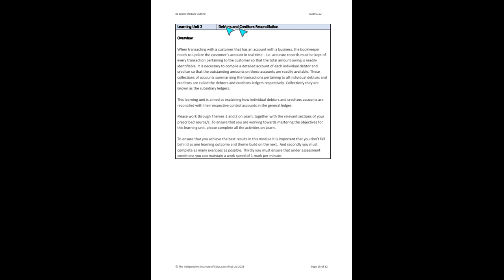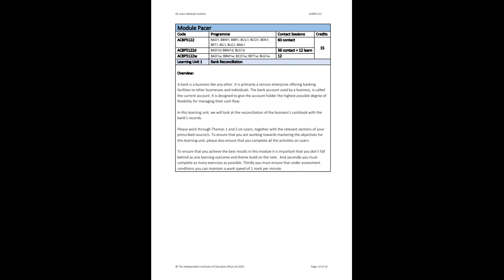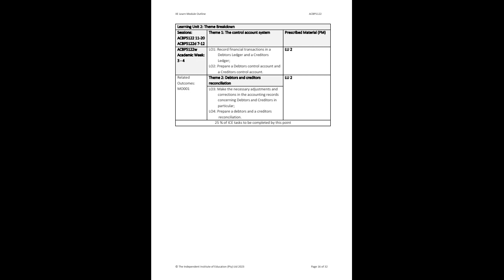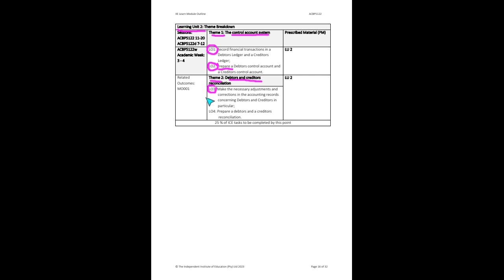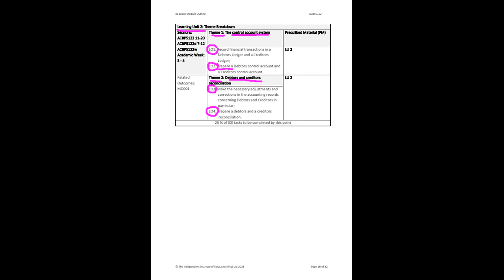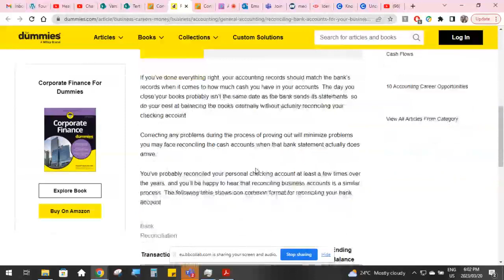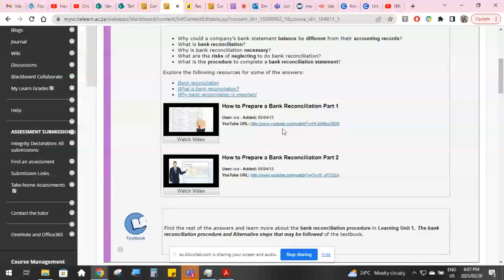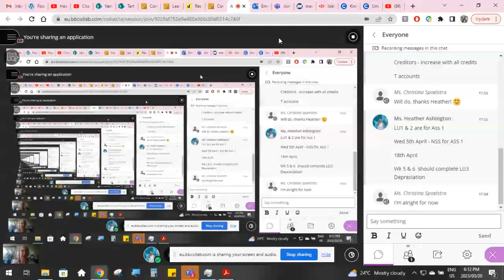ACBP5122 Collab 20 March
This is the recording of a collab from Mon 20 March 2023.  Follow for a demonstration of LU1 and LU2 on Learn, and how to find your ICE tasks on Learn.